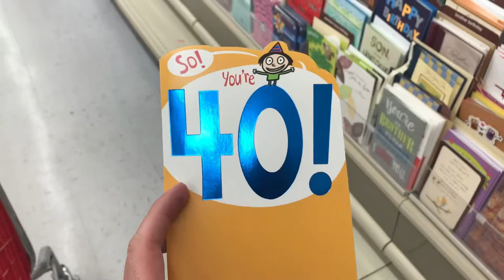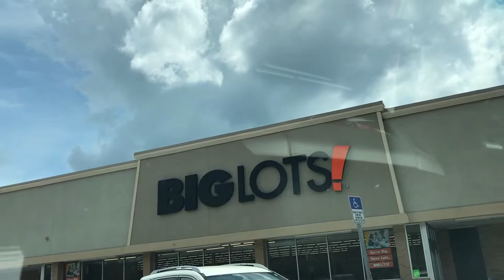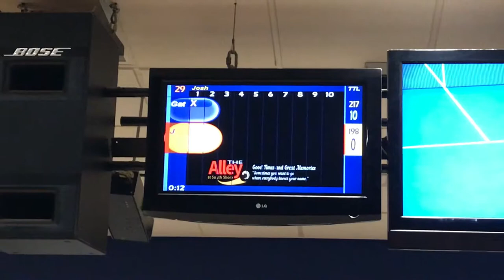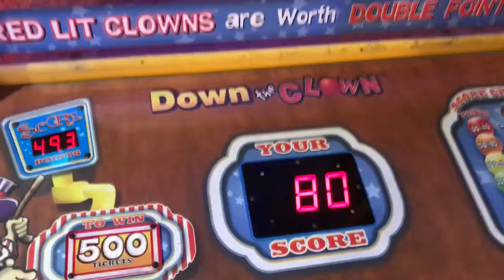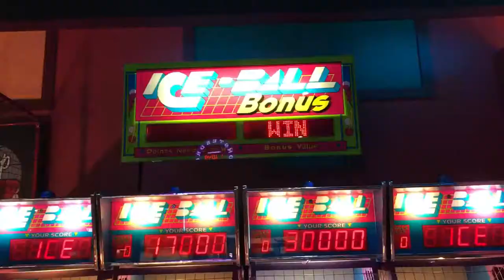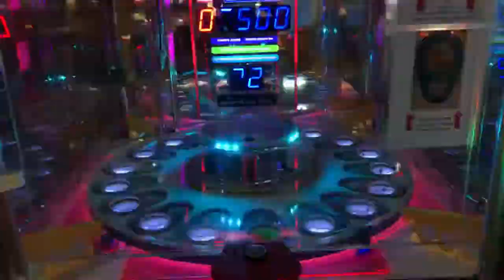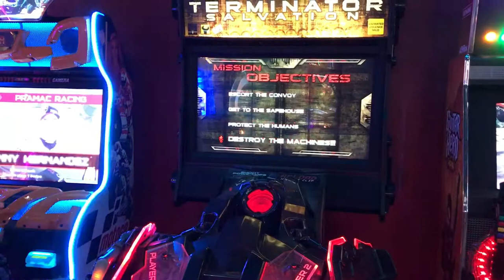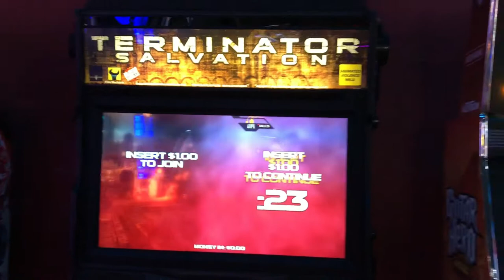Bowling, Arcade Games & perfect birthday gift searching!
Searching for the perfect birthday gift and hitting the bowling alley for some bowling and arcade games!